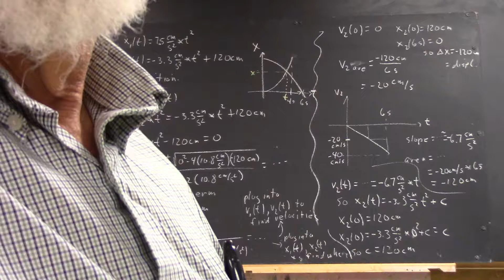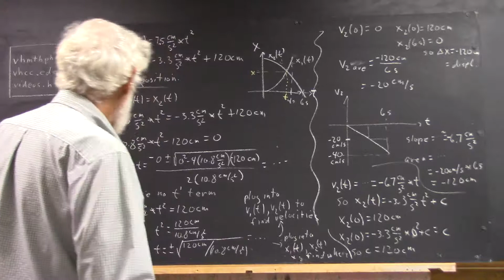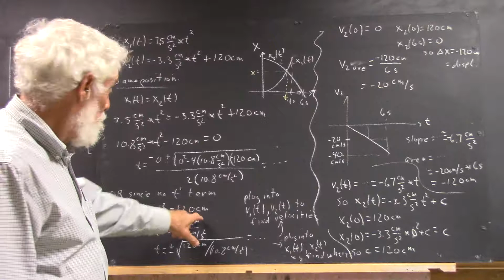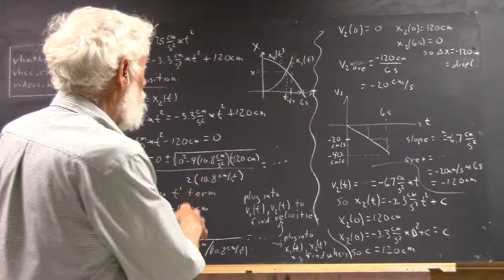daguniv 0503 when do the two balls pass one another 5